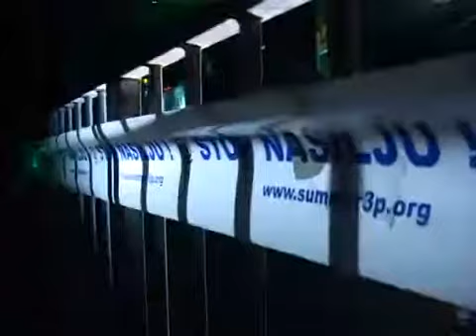Počeo Summer3p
Sinoć je počeo festival Summer3p na termalnom bazenu na Paliću. I pored, ne baš prijatnog vremena za kupanje, na bazenu se okupio veliki broj ljubitelja elektronske muzike. Ono što je zanimljivo za ovaj festival, jeste da je polako počeo da prevazilazi granice lokala i sve češće na bazenu mogu da se sretnu ljudi iz drugih gradova, pa čak i zemalja.